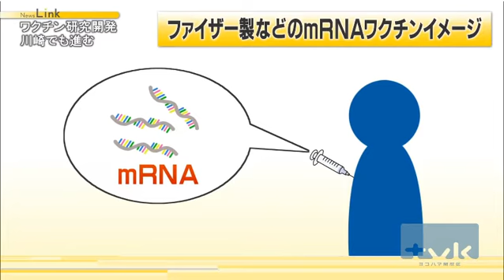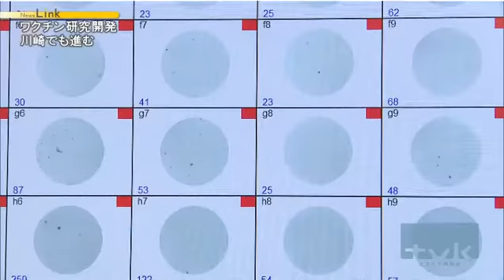国産の新型コロナワクチンを 川崎市の研究開発チーム 神奈川県(動物愛誤)(農業損害)(經濟損害)(アニマルホーダー.動物囤積症)(2019-nCoV.COVID-19)(Bウイルス病)(狂犬病)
爆竹やロケットで追い払うは無理
參考映像

住宅地にシカ出現 専門家「しばらく注意が必要」シカにロケット花火では驚く様子を見せずだね 静岡市

猴子、松鼠好可愛，但為什麼不能餵食野生動物？

動物愛誤
概要

Bウイルス病とは(Bウイルス病.疱疹B病毒)(狂犬病.Rabies)
1933 年にポリオ研究者がアカゲザルに咬まれ、脳脊髄炎を発症して死亡した。神経組織よりウイルスが分離され、患者の名前にちなみ、Bウイルスと命名された。正 式名称はCercopithecine herpesvirus（CHV‐1）であるが、Bウイルス、ヘルペスB 、Herpes simiae 、Herpesvirus simiaeとも呼ばれる。なお、 Cercopithecus とはオナガザルのことである。Bウイルスはニホンザルなどのマカク属サルを自然宿主とし、この宿主では単純疱疹類似の疾患を引き起こし、致死的感染は例外 的である。しかし、ヒトに感染すると、致命的な疾患（Bウイルス病）を引き起こす。ニホンザル等との接触の機会を有している場合、注意すべき感染症である。
疫 学
　本邦での発症例はこれまでのところ報告されていないが、世界的には40例を越しており、おもに米国 における発症例である。実際には見落とされている例が多いと考えられる。罹患者の大部分は研究者あるいはサル飼育施設の従業者で、日常の外来診療で遭遇す るような疾患ではない。マカク属サルとの直接的接触により感染する。感染ルートはサルによる咬傷・擦過症が大部分であるが、本症の患者から看護者に感染し たという、ヒトからヒトへの感染例も報告されている。
アジアにいるアカゲザル、カニクイザル、日本ザル（Macaca fuscata）、台湾ザル（Macaca cyclopis） などのマカク属の旧世界サルでは、半数以上が抗体陽性であり、ウイルスは体内に潜伏感染している。ヒトの単純ヘルペスウイルスのように神経節に潜伏し、再 活性化することにより感染源となる。サル間では性行為を含めた水平感染により伝播し、幼ザルは抗体陰性であることが多い。
病原体
　CHV‐1はヒトの単純ヘルペスウイルスと同じアルファヘルペスウイルスに分類され、直径160‐180nmの粒子でエンベロープを有する。ウイルス分 離にはVero 細胞やHeLa 細胞が用いられる。25cm2のフラスコ程度を使用した少量のウイルス分離はP3レベルの実験室で行うが、大量培養はP4 レベルのバイオハザード封じ込め施設で行う。ウイルス増殖は非常に早く、HSVに類似した細胞変性効果（核内封入体と多核巨細胞）が生じる。ウイルスは4 ℃では安定であるが、40 ℃を越す条件では失活しやすく、また有機溶剤で容易に感染性を喪失する。
臨床症状
　唾液等に感染性ウイルスが排出されているサルによる咬傷が主たる感染ルートである。ウイルスが潜伏状態にあるサルの咬傷では感染しない。咬傷後、局所で ウイルスが増殖し、末梢神経を経て、中枢神経組織に到達し、脊髄、延髄、橋と徐々に感染し、横断性脊髄炎、上行性脊髄炎、脳脊髄炎を来す。
　これらの病態発生に相応して臨床症状が経時的に現れる（下表参照）。潜伏期間は咬傷後早い場合は2日で、2週から5週以内に 臨床症状が出現する。診断上最も重要なことは、実験用あるいは動物園あるいはペットのサルとの接触に関する病歴の入手である。感染経路は咬傷あるいは擦過 傷であることが多く、サルに使用した注射針の針刺し、培養に使用したガラス器具による外傷によっても感染する。
　詳細に臨床症状が報告されている第1 例（米国例）の臨床症状を以下に提示する。
　医師（B）が実験中に外見上健康なサルにより手の咬傷を受けた。3日後咬傷部の紅斑、リンパ管炎、所属リンパ節腫大が生じた。6日目に発熱、10日目に 神経症状（上行性麻痺）が出現し、脳脊髄液の単核細胞上昇（112/mm3）、蛋白増加が認められた。外傷部皮膚には水疱も生じた。17日目に痙攣・昏睡 状態となり、呼吸不全（呼吸筋麻痺）にて死亡した。剖検時、神経系組織には急性横断性脊髄炎と、前頭葉、橋、延髄にも炎症性変化が認められた。
治療・予防
　症例数が少なく、確立していないが、アシクロビルあるいはガンシクロビルが有効であり、予防・治療にこれらの投与が推奨されている。治療量は体重1kg あたり10‐15mgのアシクロビルを8時間ごとに最低14日間静注、さらに、神経症状がみられた場合にはガンシクロビルを体重1kg あたり5mgを12時間ごとに14日間以上投与する。静注終了後、経口投与も考慮する。患者の外傷部あるいは結膜、唾液からウイルスが分離されることよ り、治療においては、手袋ならびにマスク、眼鏡等の粘膜部保護が必要である。ヒト‐ヒト間の感染例は現在までに1例報告されている。
　サルにより咬傷を受けた場合、傷口をできるだけ早く15分以上流水あるいは石鹸水により洗浄する。次亜塩素酸による洗浄を薦める報告もある。結膜の場合 は流水あるいは滅菌水を用いる。アシクロビル（成人量800mg）の経口投与も考慮し、その場合、外傷部からのウイルス分離、ウイルスゲノム検出、外傷を 加えたサルの抗体検査、サルの唾液、結膜擦過、外陰部擦過にウイルスゲノムが存在するかどうかの解析結果がでるまで投与を続ける。結果が陽性である場合、 予防投与は14日間行う。なお、外傷部位の検体採取、患者の血清採取、咬傷を加えたサルのウイルス学的解析ならびに血清の取は必ず外傷部あるいは曝露粘膜 の洗浄後に行う。患者ならびに患者の家族には表に示したBウイルス病の臨床症状を説明し、その兆候が現れた場合の連絡の必要性を指示する。
　研究者ならびにサル飼育施設従業者での取り扱い事故の予防について、米国エモリー大学とCDC ではワーキンググループを形成し、ガイドラインを発表している（Holmes GP et al.Guidelines for the prevention and treatment of B‐virus infections in exposed persons.1995；20：421-39）。
ワクチンはない。

遭野生獼猴抓咬傷，有感染狂犬病及皰疹B病毒感染症的風險

疾管署表示，媒體報導遊客被獼猴抓咬傷事件，經聯繫行政院農委會動植物防疫檢疫局及玉山國家公園玉山管理處，目前3隻攻擊遊客的猴子(母猴、大公猴及小公猴)已於14日捕獲，並送至農政部門觀察有無感染狂犬病之情形；而10名遭受獼猴咬傷者，8人已接受人用狂犬病疫苗接種，2人無接種意願，該署將持續追蹤被咬傷民眾健康狀況，以降低染病的風險。另，獸醫師於捕獲猴子(母猴及小公猴)的口腔中發現有疑似感染猴皰疹病毒的病徵，疾管署指出，該病毒可能會造成人類罹患皰疹B病毒感染症，建議被獼猴抓咬傷患者除了接受人用狂犬病疫苗接種以外，應再由臨床醫師進行醫療評估，適時給予抗皰疹病毒藥物，做為抓咬傷暴露於猴皰疹病毒後之預防措施。疾管署呼籲被抓咬傷者應注意自身健康狀況，若有不適症狀請儘速就醫。
皰疹B病毒感染症是一種會造成中樞神經系統疾病的人畜共通傳染病，主要是經由罹患猴皰疹的猿猴抓咬傷而感染，防範之道，首當避免與野生動物接觸。人若被感染的猿猴抓咬傷，通常在3天至3星期的潛伏期後，會出現急性發燒、頭痛、水泡病灶、淋巴性腦脊髓液內細胞增多和不同型態的神經症狀等。人類罕見皰疹B病毒感染個案，目前全球約僅有40名報告病例。皰疹B病毒一旦感染發病，其死亡率非常高，病患如未接受妥適醫療，其死亡率超過70％，而存活者常會伴隨有嚴重的後遺症。

疾管署呼籲民眾，應避免靠近、逗弄及餵食猴子，以免被抓咬傷而遭受感染。民眾若有皰疹B病毒感染症相關疑問，請參閱疾病管制署全球資訊網，或撥打國內免費民眾疫情通報與關懷專線1922(或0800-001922)洽詢。